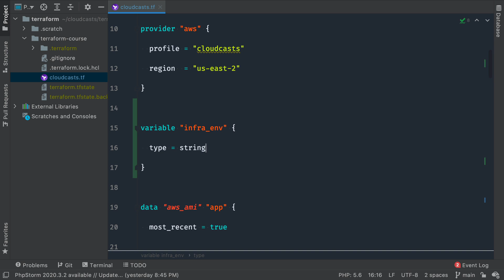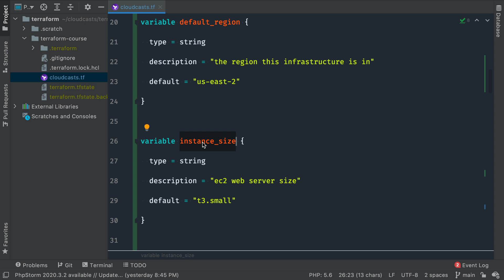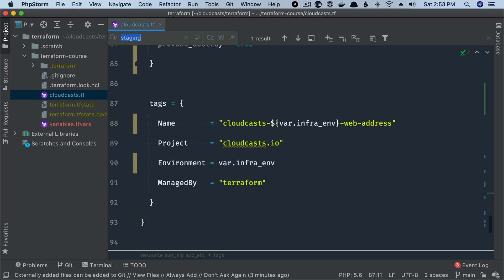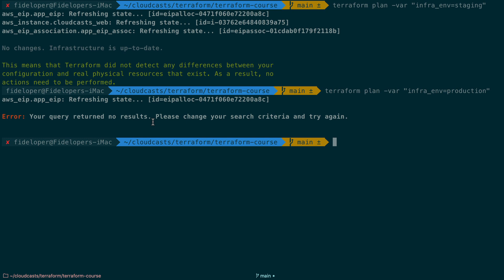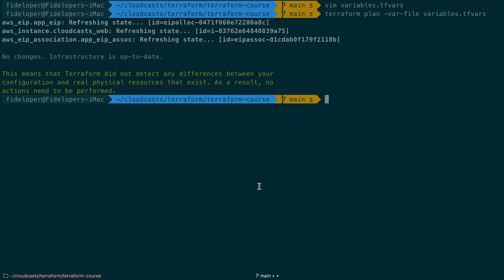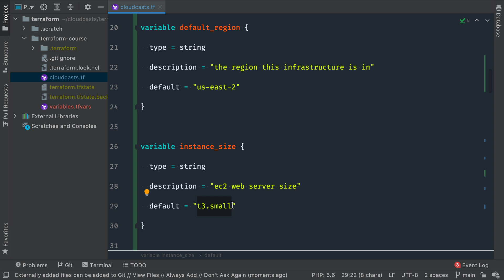Terraform Variables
We finally stop hard-coding stuff! We use variables in our Terraform configuration to help make the configuration more dynamic.